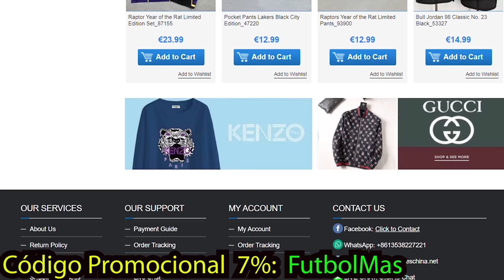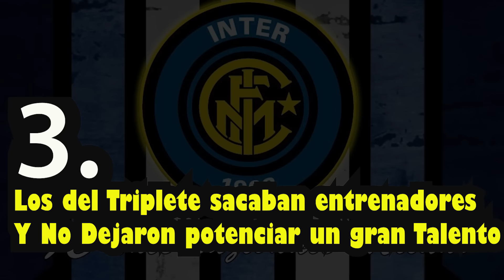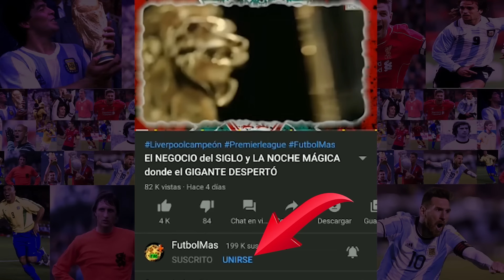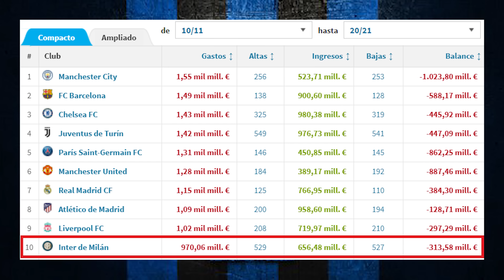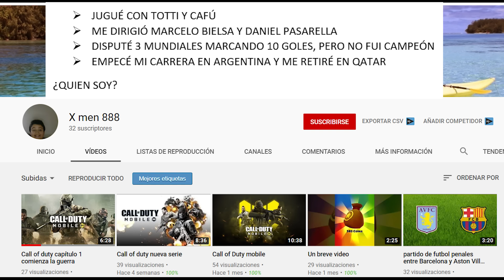🔵⚫Las VACAS SAGRADAS 🐄Que HUNDIERON al MEJOR club del Mundo en 2010 (El INTER DEL TRIPLETE)